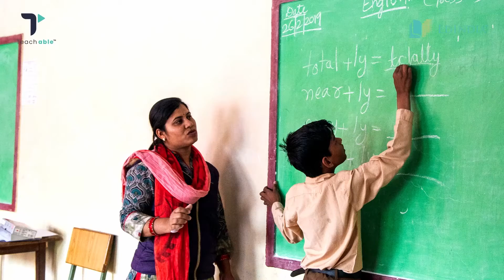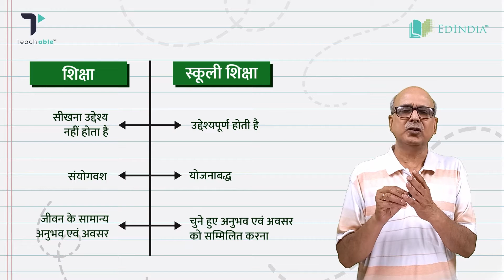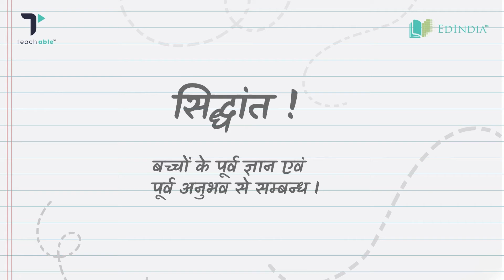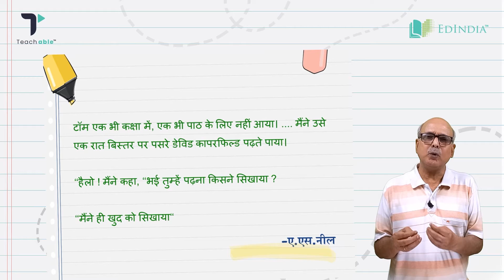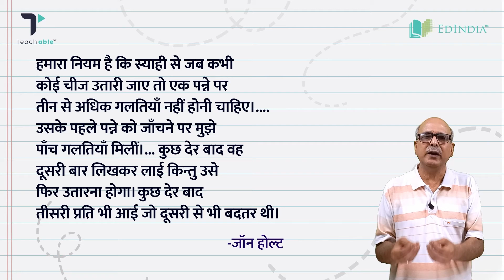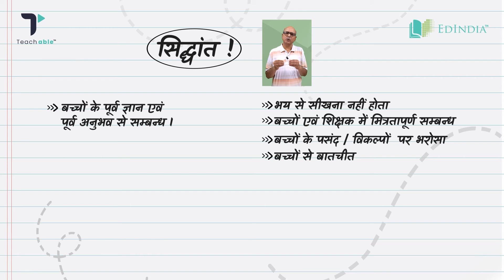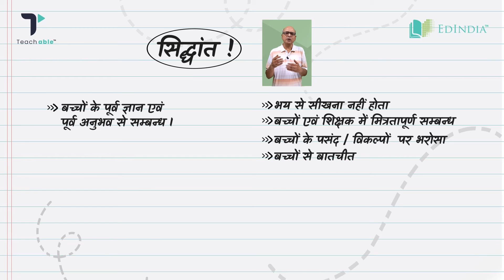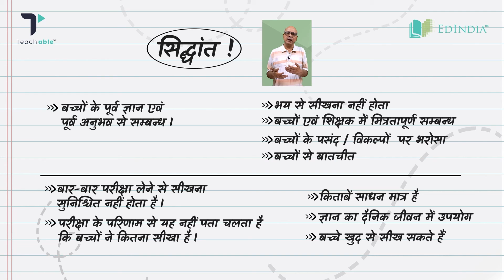School Education | स्कूली शिक्षा | School education department | EdIndia Foundation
"The purpose of this video is to explain the meaning of school education. Through the use of multiple examples, we will also talk about how school education differs from everyday learning. Let's find the difference between school education and regular education by watching the video together.

Teachable by EdIndia Foundation aims at Strengthening Teaching-Learning Practices And Enabling Conditions For Pre-Service Teachers, Leading To Better Prepared Future Teachers.